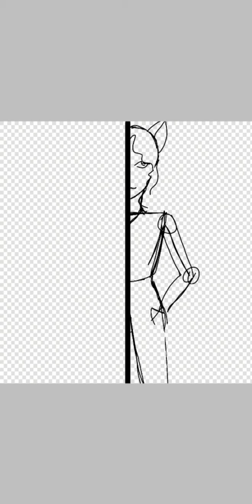Speedpaint art collab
Give him some love!